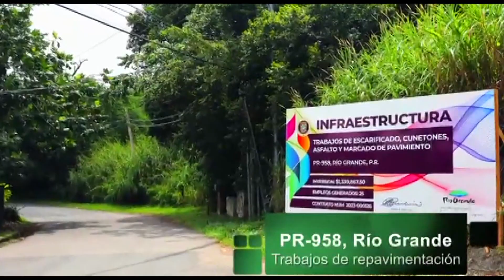DTOP presenta “Resumen Semanal” de proyectos activos alrededor de la isla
El equipo directivo del Departamento de Transportación y Obras Públicas (DTOP) y su secretaria Eileen Vélez Vega informaron hoy el “Resumen Semanal” sobre obras de rehabilitación y mantenimiento activas esta semana en las carreteras de toda la isla.